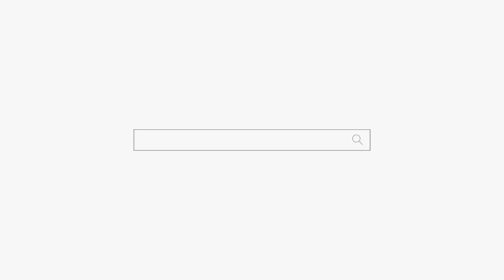너의 길을 알려줄께 잘살어! 일산점집 용군TV 무당 일산 태백산